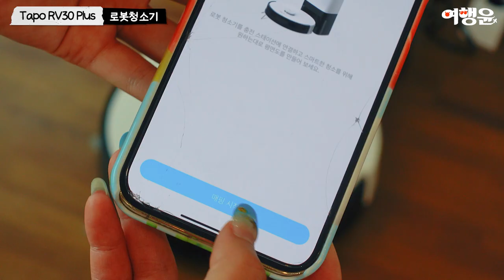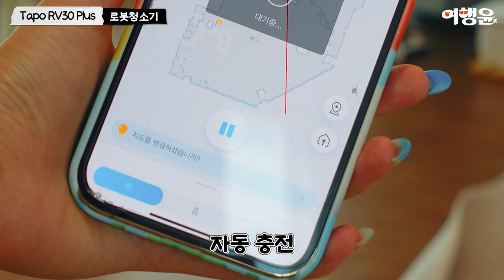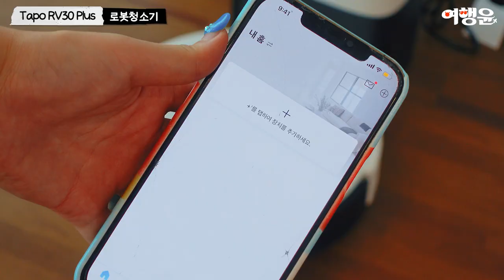물걸레로봇청소기 추천 가성비 BEST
📌 Tapo RV30 Plus